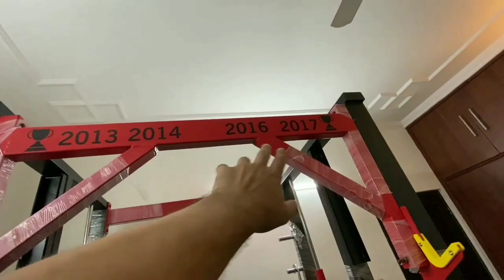Flyingbeast New Home GYM full TOUR